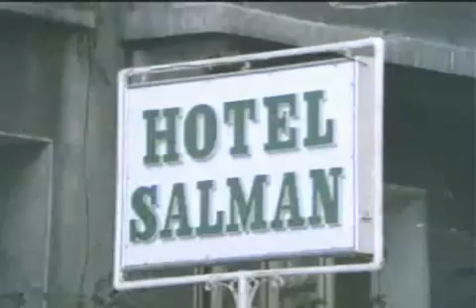faysal yapim ibo ben yetim